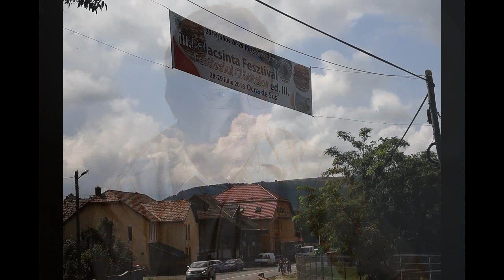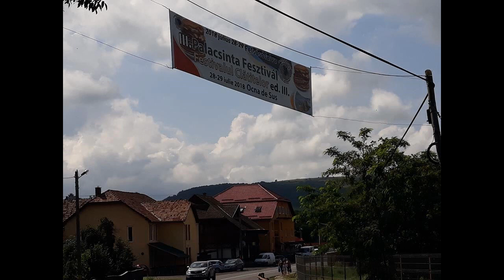Vendégségben - Felsősófalva 180809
Elhangzott a Marosvásárhelyi Rádióban
Műsor: Vendégségben a Marosvásárhelyi Rádió
Adás: 2018 augusztus 9-én
Szerkesztő-riporter: Sármási-Bocskai János

Riportalanyok:  Miklós Attila tanító, Szász Tibor András református lelkész, Nyágrus László alpolgármester, a Kodáros Egyesület elnöke, Bokor Sándor polgármester, Parajdi Beáta (Fincsikék), Vajda Emilia (Csintalan Palacsinta Csavarók), Gagyi Margit (Szent Ferenc Alapítvány), Gyömbér Ferencné (Tekergők), Brezovai Zoltán (Szegvári Ödémák), Benkőné Novák Katalin (Alföldi betyárok), Czikora György és Katalin derekegyházi ötletgazdák.

Felhasznált zene: Ocarina – November Is Gone (1.47), Ismerős Arcok – Nélküled (3.36), Edda, Mester Tamás – Hazatérsz (4.18)